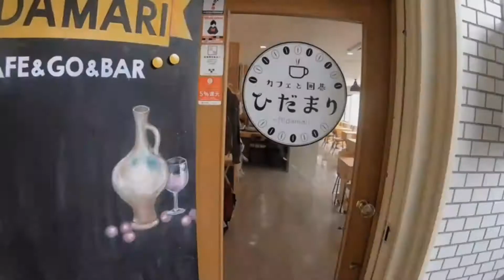クラウドファンディングのネクストゴールにチャレンジします。囲碁の未来を切り開くために。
先日、お店を救うためのクラウドファンディングを募ったところ、
2日で目標を達成することができました。

これもひとえに、皆さまの温かいご支援のおかげです。

残り1カ月ありますので、囲碁の未来を明るくするために、
ネクストゴールに挑戦することに決めました。

Amazon Kindle